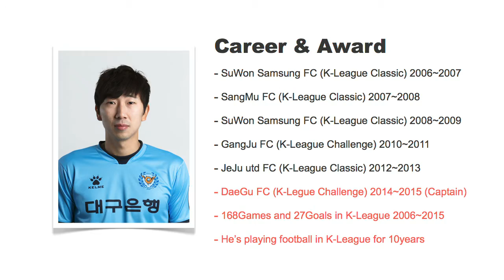Heo Jae Won Hilight 2015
Korean Legend Footballer. Heo Jae Won
K-League. Defender.